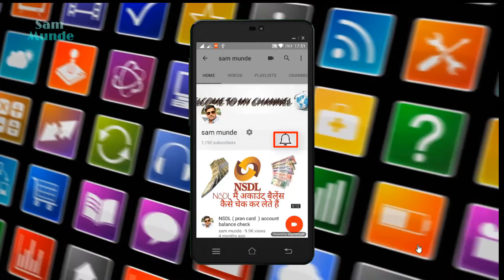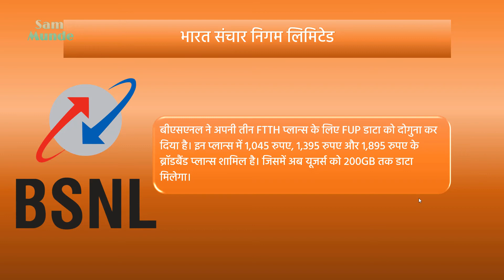BSNL Unlimited Calling offers have been introduced for their broadband user.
BSNL ne apne user ke liye unlimited calling offer pesh Kiya gaya hai  apne broadband user ke liye